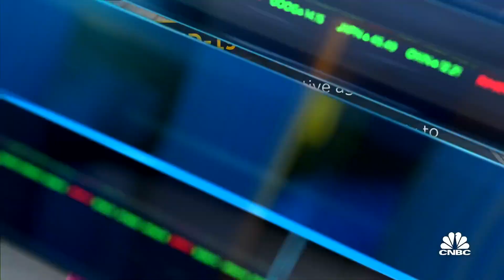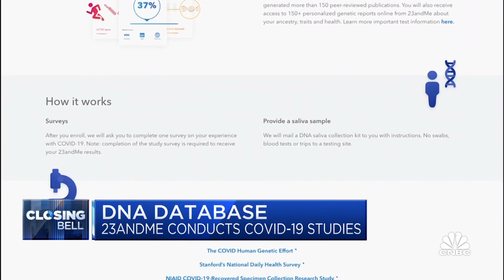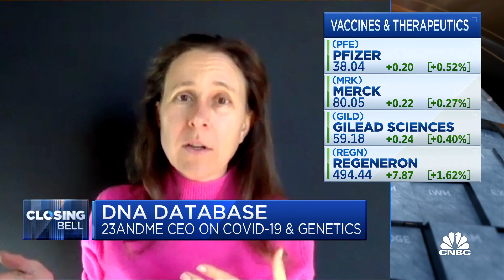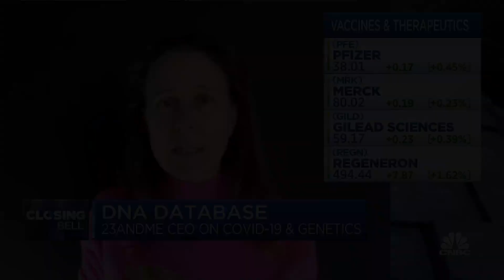23andMe CEO on Covid-19 study findings and the future of the company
Anne Wojcicki, 23andMe co-founder and CEO, joins 'Closing Bell' to discuss the work the company is doing on Covid-19, what their research has found and the impact the company has experienced during the pandemic.